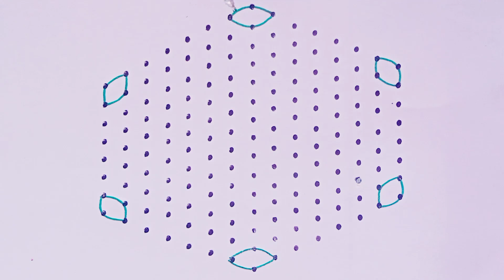15-8 Vaigasi Madham Beautiful Flower Rangoli|Muggulu|SimpleKolam|Rangoli2M|easyrangoli|kolam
15-8 middle dots rangoli with simple design for ugadi or any festival
15-8Pongal rangoli/15-8Muggulu/daily rangoli/Simple rangoli/Rangoli2M/new design rangoli/kolams

rangolidesigns Rangoli muggulu SimpleRangoliDesigns Kolams Rangoli bigKolam chukkalamuggulu DipawaliRangoli DeepamMuggulu SankranthiSpecialRangoli#15-8PongalRangoli#15-8Muggulu#simplekolam#dotrangoli#15-8chukkirangoli#SimpleRangoli#EasyRangoli# kolam#Rangoli muggulu#muggulu rangoli#latest rangoli designs#simple rangoli#festival rangoli traditiona#13-7muggulu kolam#daily kolam#daily rangoli designs#Friday rangoli#flower rangoli#Rangoli with dots#latest kolangal#rangoli art#dots muggulu#easy rangoli#simple rangoli#easy and simple rangoli#15-1 rangoli#Rangoli#beginners rangoli new rangoli design#New year rangoli#new rangoli designs#rangoli book#Rangoli 2M#2022 rangoli#2022 Sankranti rangoli#Onam rangoli#Pongal rangoli#ugadi rangoli#Deepavali rangoli#Pongal pot rangoli#Pongal pot muggulu#Pongal pot Kolam#Sankranthi Kolam#ugadirangoli